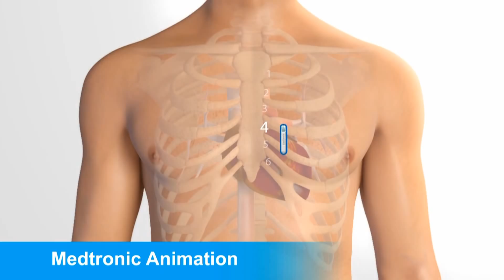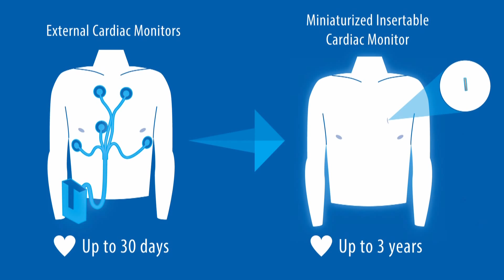First Reveal LINQ ICM in Arkansas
Dr. Fred Heinemann with the Mercy Hospital Hot Springs Heart and Vascular Center inserted the Medtronic Reveal LINQ Insertable Cardiac Monitor in the state of Arkansas. The procedure was done on patient Sabrina Dickerson on March 7, 2014.